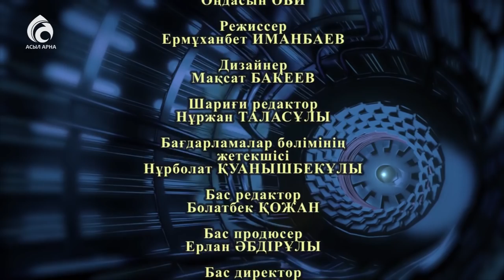Бұрынғы депутаттар қайда ? Немен айналысып жүр ? \ Парламент тынысы \ Асыл арна